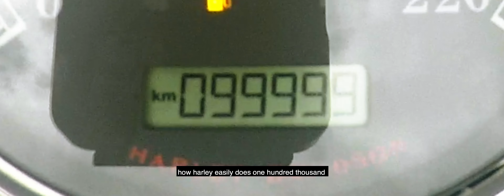Harley-Davidson from new to 100k | Screaming eagle 110.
He bought a new Softail Slim in 2016 and today is 100000 mileage.

Video Credits: Harley-Davidson Vilnius